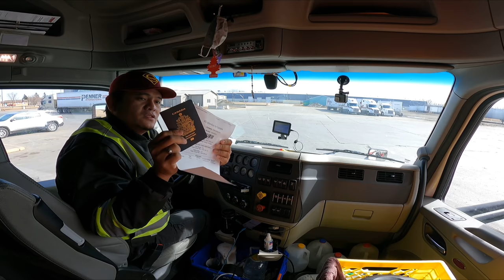P14| LAKAY PINOY TRUCKER🇨🇦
FIRST TIME BUYER ALCOHOL, PINAGHINALAAN PA AKO.!